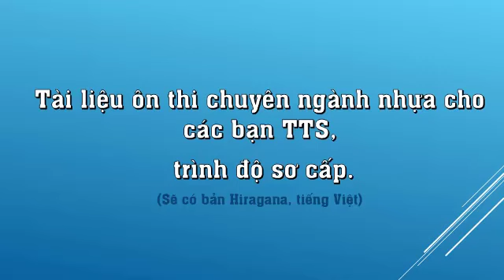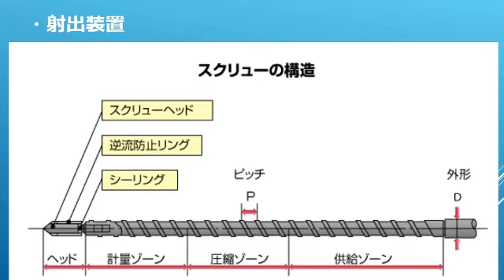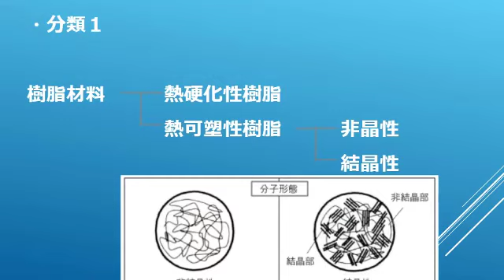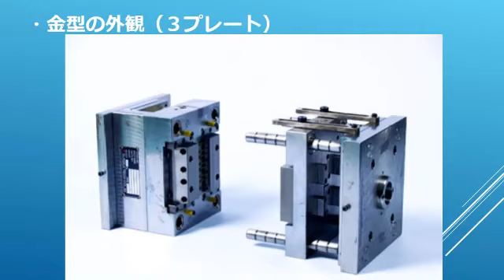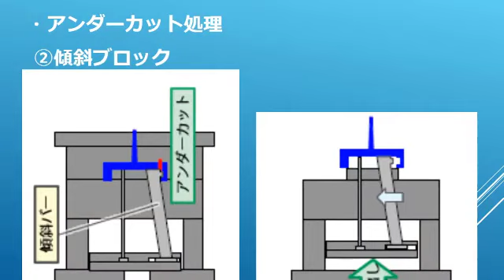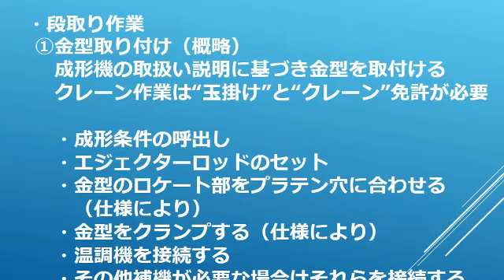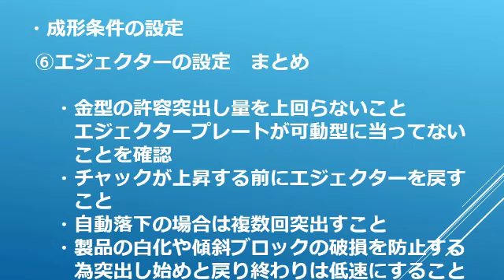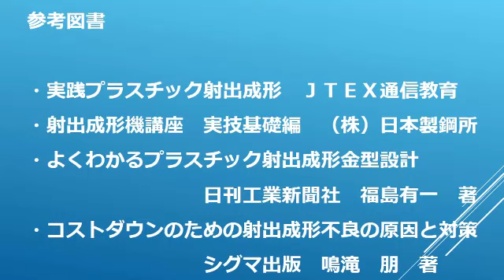実習生教育資料 樹脂初級202 Ôn thi lý thuyết chuyên ngành nhựa cho thực tập sinh tại Nhật Bản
Chia sẽ, kết nối, làm những đam mê, mong sự giúp đỡ của cộng đồng
 Kênh dùng hai ngôn ngữ Nhật - Việt, các bạn đang học tiếng Nhật cùng giao lưu, chia sẽ kinh nghiệm và thực tế về tiếng Nhật thực tế, thực dụng nhé.